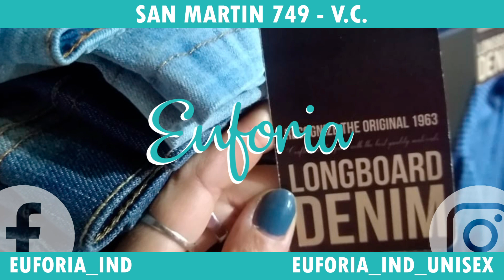Euforia 04 21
Euforia
San Martin 749 (Villa Constitución)

Diseña:
PubliLED ®
Argentina
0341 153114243